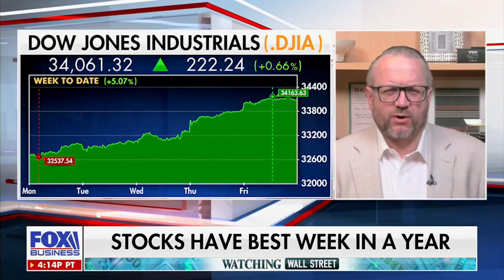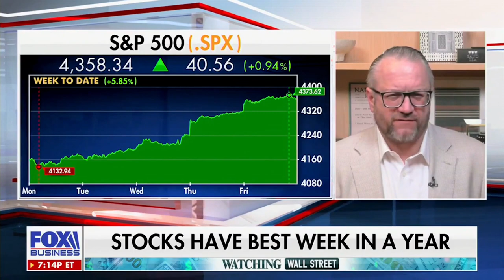David L. Bahnsen on Maria Bartiromo's Watching Wall Street - Reacting to the Distortion from the Fed